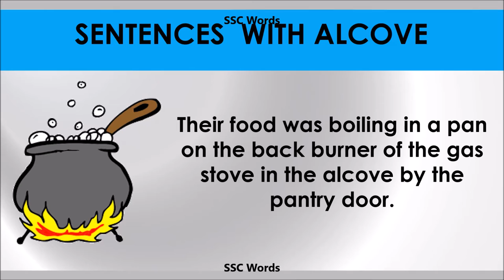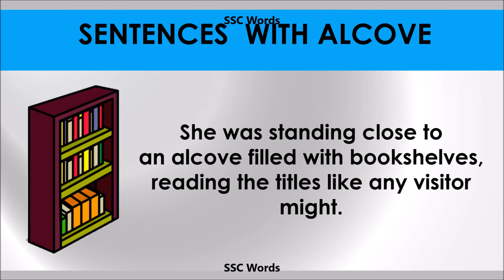Alcove - Improve English - Meaning and 5 sentences - GRE / CAT / GMAT word - SSC Words